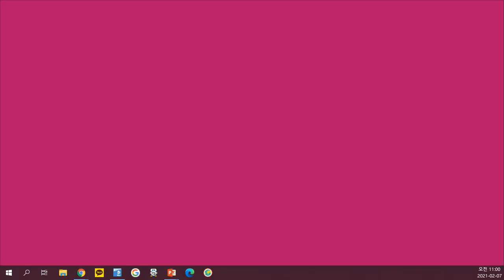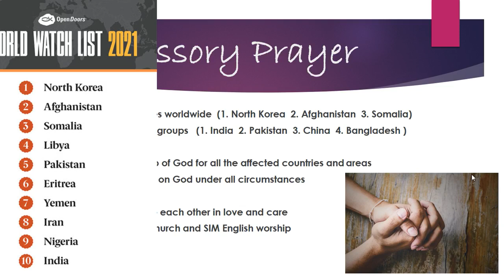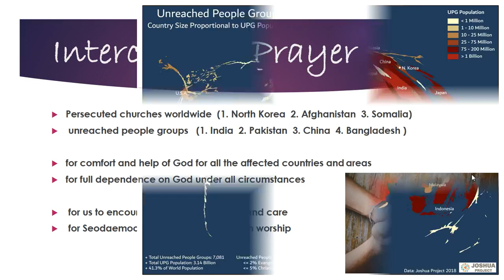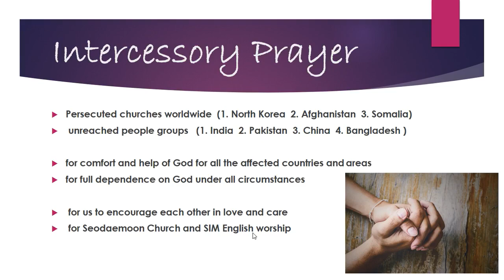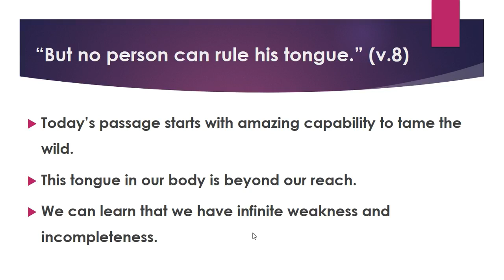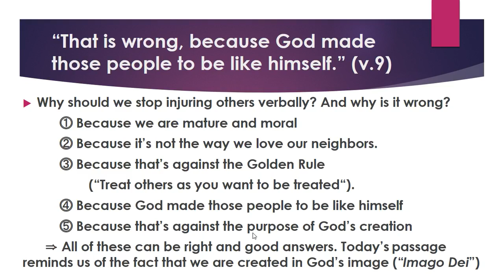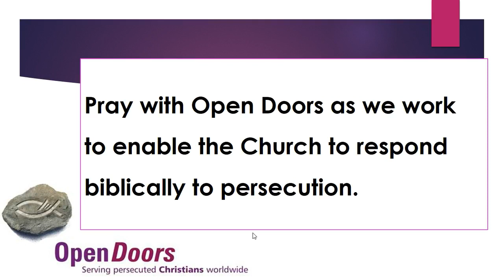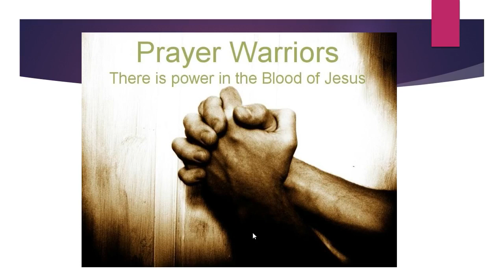Lord, Tame Our Tongue~! : James 3:7~12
You are welcome for fellowship and worship.

* Please visit our Facebook page! (For small group guide, weekly praises, message handout and more)

* Kakaotalk Open Chatroom (Get fellowship with others and message handouts, and other activities)